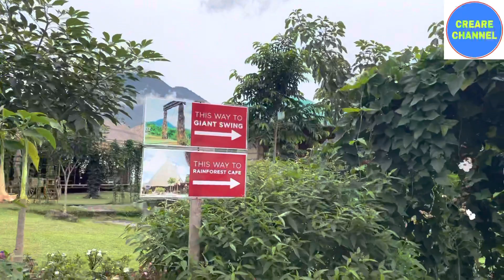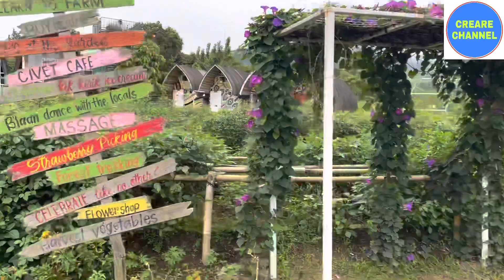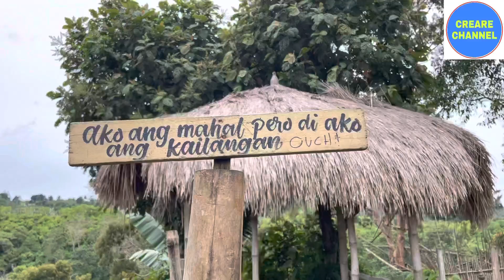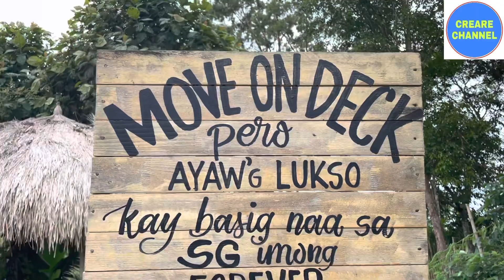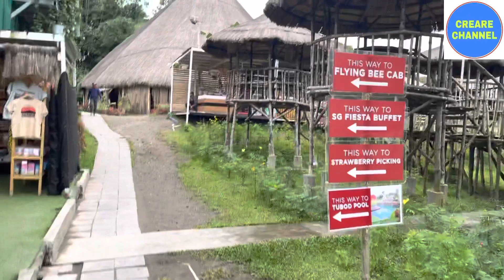SG Farm Strawberry Guyabano Tupi ZIP Code 9505 South Cotabato Southern Philippines Island Mindanao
SG Farm Stawberry Guyabano Farm

A Place Of Peace And Joy

Experience Farm life like No Other
Located at Sitio Glandang Barangay Kablon Tupi
Zip Code 9505 Philippines Island of Mindanao Philippines
Tourist Destination of Tupi South Cotabato

Entrance Fee

100 Philippine Peso
2 US Dollar

New Zealand Red Barn
Wind Mill

Walkaround Video of Farm tourism of SG Strawberry Guyabano Farm Tupi South Cotabato Philippines Zip Code 9505 Island Of Mindanao